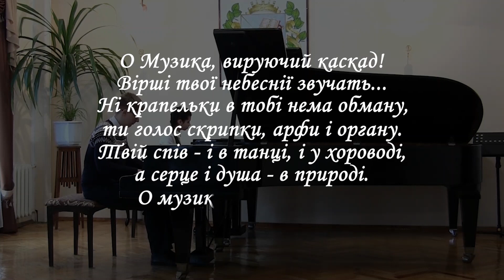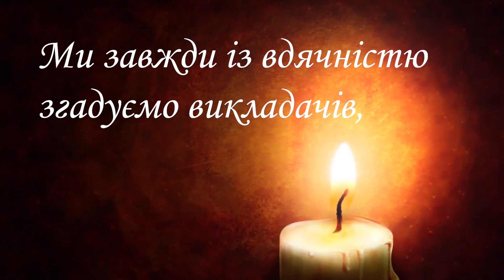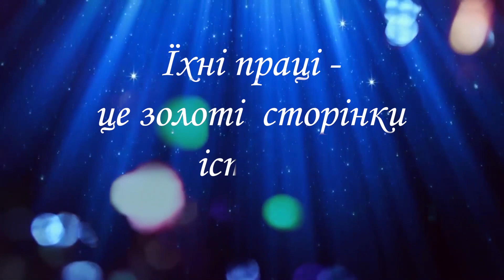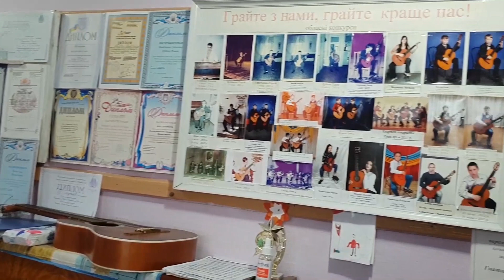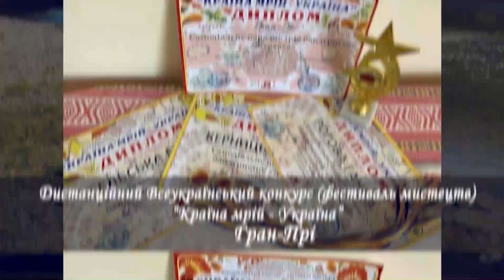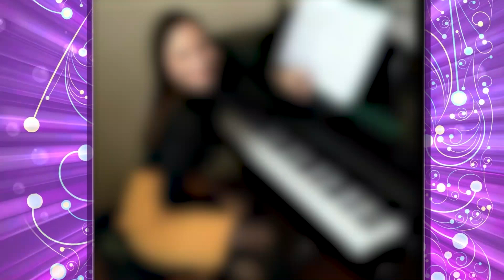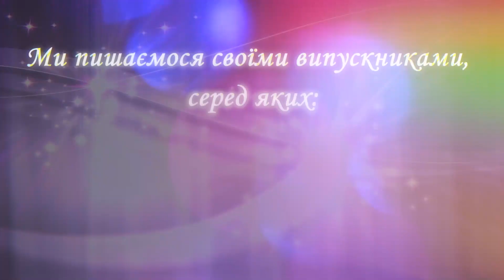Хотинська музична школа - 65-річний ювілей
Хотинська музична школа відзначає в 2020 році 65-річний ювілей. Це велика подія для всіх, хто працював, навчався та допомагав школі протягом цього періоду. Бажаємо всім натхнення та творчості, удачі у всіх справах, міцного здоров'я та миру!!!
З ювілеєм, дорога школо!

00:39 - Привітання від директора музичної школи - Бурденюк Н.С.
01:57 - Історія розвитку музичної школи
04:09 - Привітання від начальника відділу освіти, молоді та спорту Колеснікової А.В.
04:50 - Педагогічний колектив школи
05:56 - Привітання від завідуючої методичним кабінетом УМЦКБ Мазурик Л.І.
07:45 - Відділ фортепіано та струнно-смичкових інструментів
09:28 - Відділ народних інструментів
10:30 -  Відділ струнно-народних інструментів
11:50 - Відділ вокально-хорового співу
13:20 - Відділ духових інструментів
14:23 - Відділ музично-теоретичних дисциплін
15:24 - Здобутки та перемоги учнів та викладачів школи
20:51 - Регіональний фестиваль-конкурс бандурного мистецтва "Хотинський кобзарик"
22:24 - Випускники школи, якими ми пишаємося